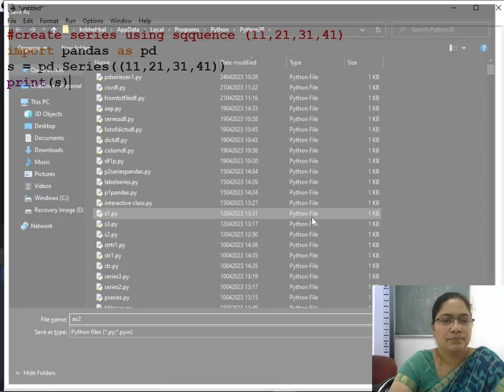Pandas Series from tuple sequence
XII IP CBSE 2023-24